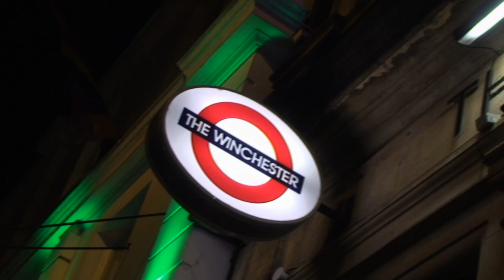Vibez Events | CODA - Guerilla Tactics Tour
Music
CODA - Initial Assault